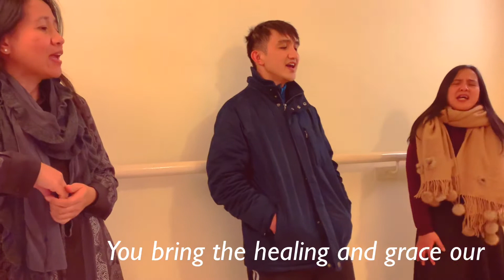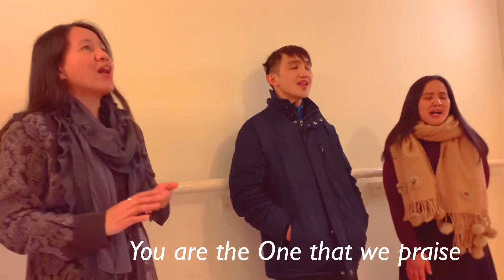Wonderful, Merciful, Saviour acapella cover